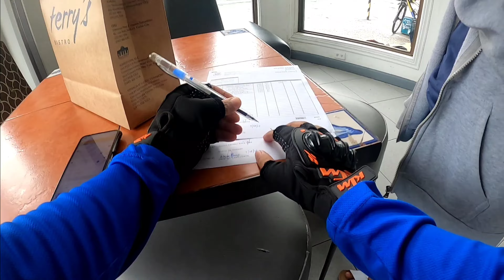JOYRIDE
VLOG MEMORIES# 138

BALIK JOYRIDE MUNA HABANG WAITING SA EMPLOYER KO !